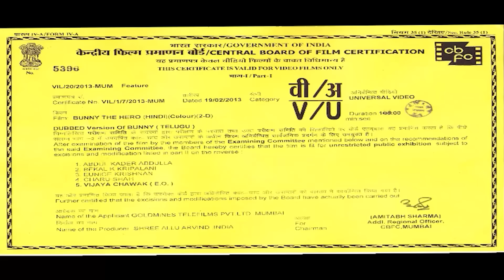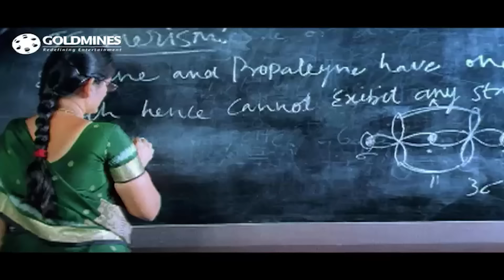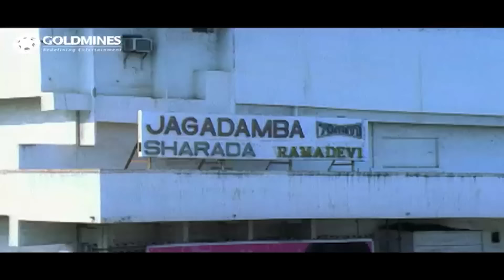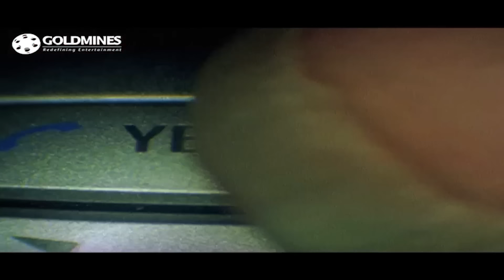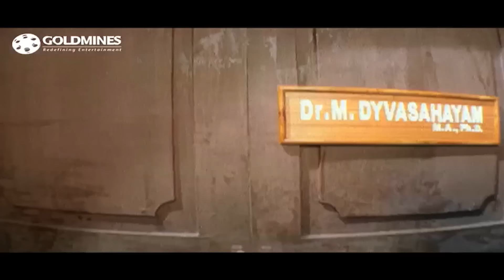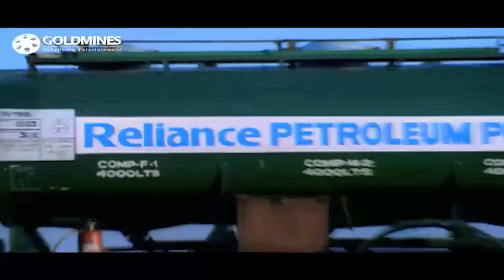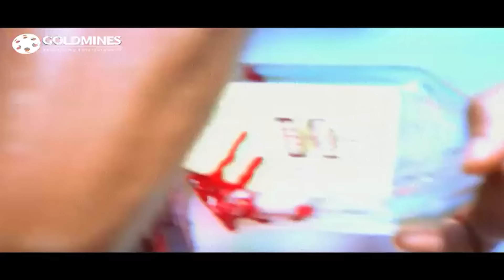Bunny The Hero (HD) Allu Arjun Superhit Hindi Dubbed Movie | Gowri Munjal, Prakash Raj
Somaraju is a leading business man in Visakhapatnam . Mysamma is a close member of Somaraju, who handles the deals of Somaraju in Hyderabad . Mahalaxmi is the daughter of Somaraju. Somaraju dearly loves his daughter. Bunny joins the same college as Mahalaxmi. He impresses Mahalaxmi on the first day itself. Slowly, she falls in love with him. Somaraju, though reluctant initially, agrees to the marriage. Now Bunny has a condition that Somaraju should give his entire property to Bunny as dowry. The rest of the story explains why Bunny asks for Somaraju's property. Bunny's real father is Mahalaxmi's mom's brother. He was a great man with lots of land and property, as well as lots of regard from the government and other people. When Mahalaxmi is born, Mahalxmi's mom asks him to perform the baby naming ceremony and such. On his way there, Somaraju attacks him with the help of a bunch of rowdies. They pretty much kill him and leave.

Movie:- Bunny The Super Hero (Bunny)
Starcast:- Allu Arjun, Gowri Munjal, Prakash Raj